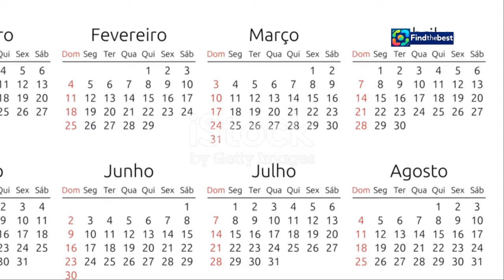"Manaus Passo a Paço 2024: Check Out the Attractions and Show Schedule!"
OUTLINE:
00:00:00 Manaus Gets Ready to Passo a Paço!
00:01:22 Mark Your Calendars!
00:01:48 Three Stages, Endless Entertainment!
00:02:16 Let the Music Begin!
00:02:42 The Party Continues!
00:03:07 A Grand Finale!
00:04:34 Your Ticket to the Party!
00:04:57 Exploring Manaus
00:05:27 A Celebration of Amazonian Culture
00:05:54 Get Ready to Dance in the Streets of Manaus!

 confira as atrações e a programação ...:https

**YouTube Video Title (Portuguese):** "Manaus Passo a Paço 2024: Confira as Atrações e a Programação dos Shows!"

**Category:** Entertainment

**Description (Portuguese):**
🌟🎶 Bem-vindo ao nosso vídeo sobre o **Manaus Passo a Paço 2024!** 🎉 Neste evento incrível, que acontece de **5 a 7 de setembro**, você poderá desfrutar de mais de **15 atrações nacionais** e artistas locais em um dos mais belos cenários do Centro Histórico de Manaus! 🏛️✨

🎤 **Programação Imperdível:**
- **5 de Setembro (Quinta-feira):**
  - Palco Malcher: DJ Alok, Luan Santana, Luísa Sonza e mais!
  - Palco Alfândega: Matuê, Capital Inicial, Pitty e outros!

- **6 de Setembro (Sexta-feira):**
  - Palco Malcher: Pixote, MC Don Ruan, Manu e muito mais!
  - Palco Alfândega: Maneva, Lorena Simpson, Jhony Jack e outros!

- **7 de Setembro (Sábado):**
  - Palco Malcher: Wesley Safadão, Chitãozinho e Xororó, Titãs e muito mais!
  - Palco Alfândega: Aline Barros, Padre Antônio Maria e outros!

🎟️ A entrada é **gratuita** para a maioria das áreas, mas as pulseiras são necessárias para os palcos principais. Não perca essa oportunidade de celebrar a cultura amazônica! 🌿🎊

**Description (English):**
🌟🎶 Welcome to our video about the **Manaus Passo a Paço 2024!** 🎉 This amazing event, taking place from **September 5 to 7**, will feature over **15